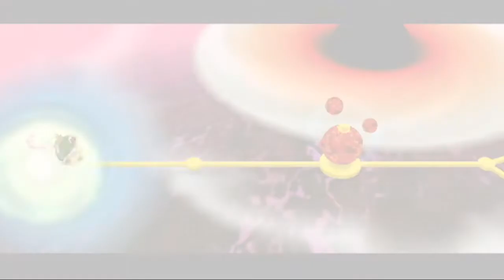Super Mario Galaxy 2 - Episode 25: The Magma Sea!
We begin our world 6 explorations with a lava monster filled galaxy! ..Oh dear.